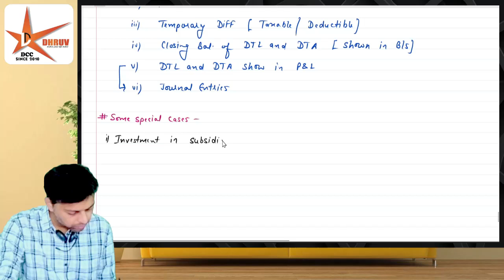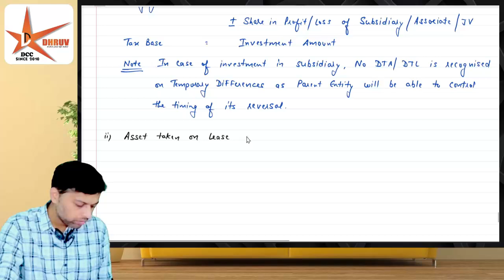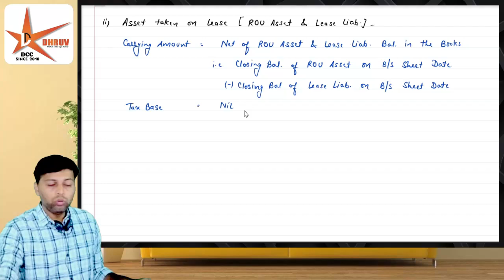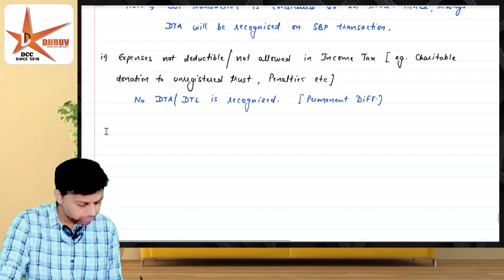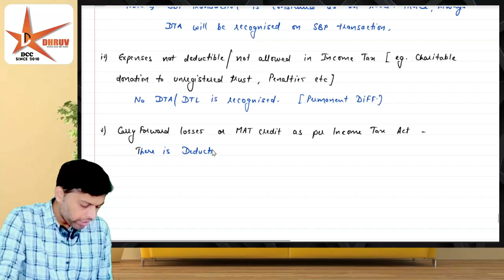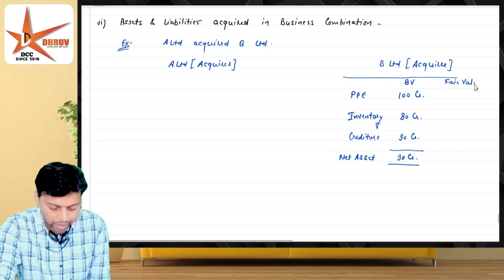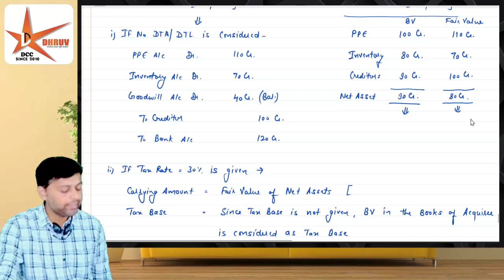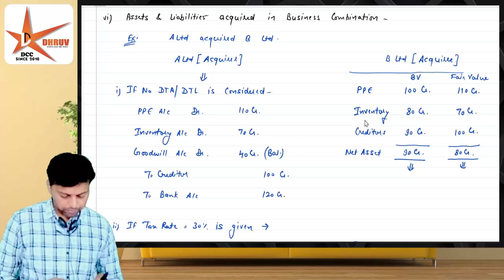Ind AS 12 income Tax | PN 18 CFR CMA/CA FINAL | CA Akhilesh Maheshwari | Part 4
org code :- ochpw
💻WINDOWS USER